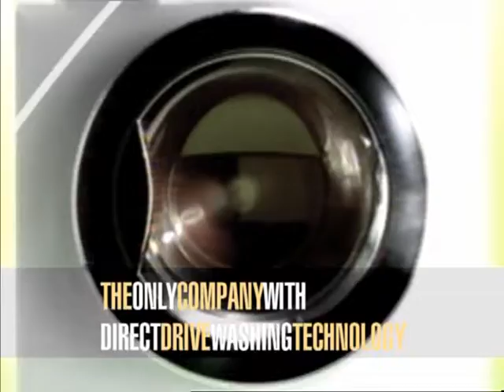Hello from LG UK in 2002!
We've come a long way in 10 years!
Take a look at the stuff we got up to in 2002/3!